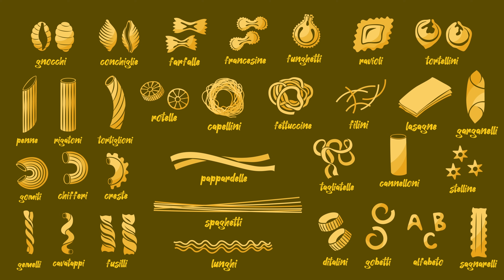Tabağı 3,5 TL’ye Restorandakinden Lezzetli Ev Yapımı Taze Makarna Tarifi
Dışarıda o bol soslu makarnaları yedikten sonra ödenen hesaplar biraz cep yakan türden olmaya başladı. Gelin biz size bu işin evde nasıl en nefis ve en ekonomik şekilde yapılabileceğini anlatalım. Evde makarna yapımıyla ilgili bilmeniz gereken her türlü detayı sizler için bir videoda topladık. Yasemin Şef'in de dediği gibi İtalya'yı ayağınıza getirdik! :) Makarna hamurunda kullanılan unların türünden yoğurma tekniğine, şekil verme aşamasından pişirilmesine, soslanmasından servisine kadar makarnaya dair aklınızdaki tüm soruların cevaplarını Yasemin Şef veriyor. Bundan sonra herkes evde kendi makarnasını çok daha uygun fiyatlara hazırlayabilecek. Evde 1 tabağı sadece 3,5 TL tutan nefis makarnalar yapıyoruz. Hadi gelin.

Ev Yapımı Taze Makarna (4 kişilik)
Malzemeler
Taze makarna için:
200 gram semolina unu
200 gram buğday unu
4 adet yumurta
1 adet yumurta sarısı

Pişirmek için:
1 yemek kaşığı tuz (makarna suyu için)
2 yemek kaşığı tereyağı

Domates sosu için:
1 yemek kaşığı zeytinyağı
3 diş sarımsak
2 su bardağı domates püresi
1 tatlı kaşığı acı sos
1 tutam taze fesleğen
1 çay kaşığı tuz

Bilmenizde fayda var:
1-) Tüm tariflerimizdeki su bardağı ölçülerini 200 ml'lik standart su bardağı üzerinden vermekteyiz.
2-) Fırın kullandığımız tüm tarif videolarımızda şeflerimiz aksini sözlü olarak belirtmedikçe fırınımız hep FANLI ALT/ÜST ayardadır.

Bölümler
00:00 Giriş
01:25 Makarna Hamuru
05:57 Şekillendirme
12:18 Pişirme
17:21 Tadım Zamanı!